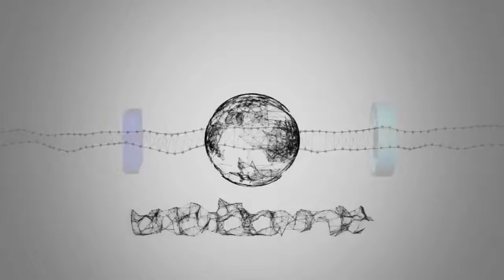As women take in difficult situations!